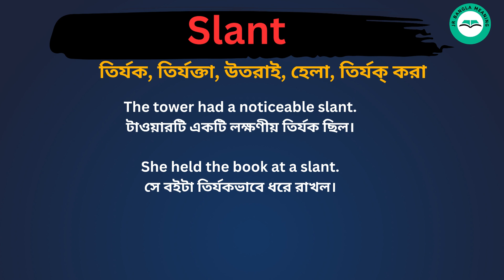Slant Meaning in Bengali /Slant শব্দের বাংলা ভাষায় অর্থ অথবা মানে কি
Slant Meaning In Bengali
 Slant শব্দের বাংলা ভাষায় অর্থ অথবা মানে কি
 Slant Bangla Meaning